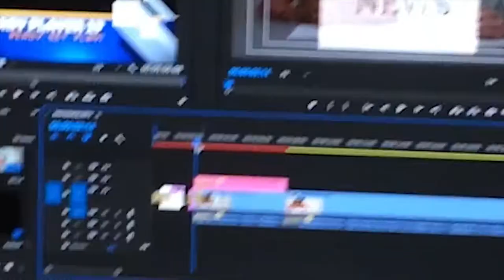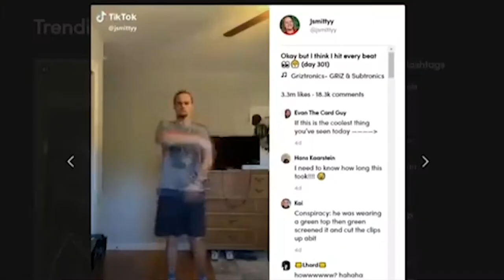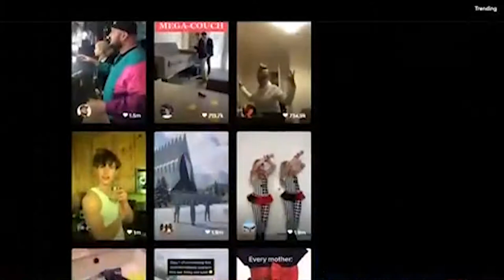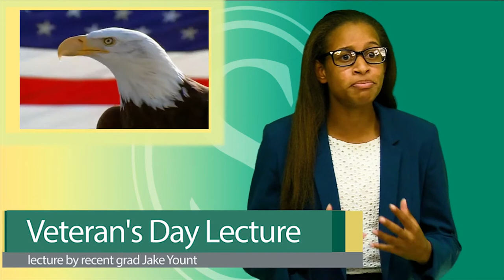BEA News Show 3 Fall 2019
Produced and edited by Kyle Orleans and Raychelle Riley.